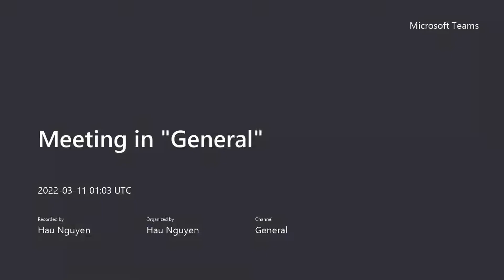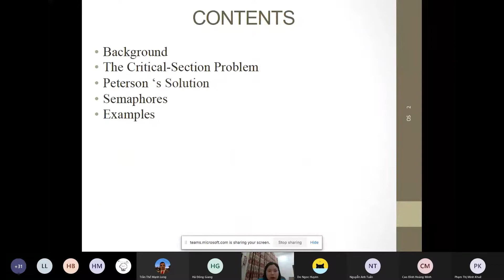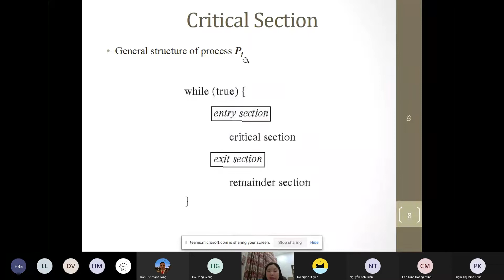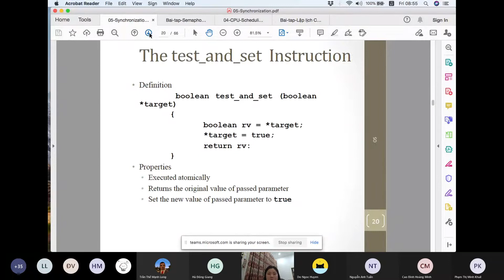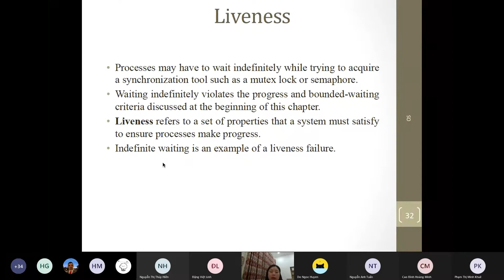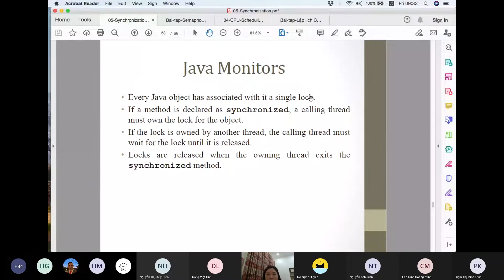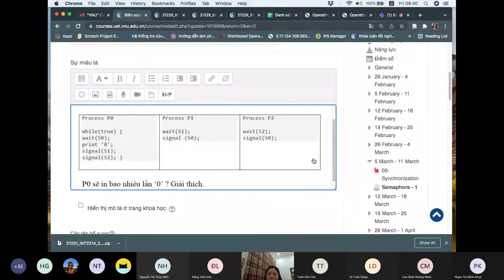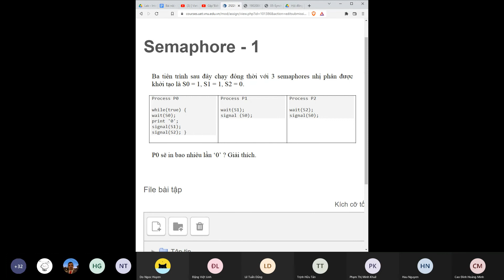Nguyên lý hệ điều hành buổi 4 P2: Đồng bộ tiến trình. Giải thuật Peterson. Giải thuật Semaphore.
- 3 tiêu chí:
+ Mutual Exclusion
+ Progress
+ Bounded Waiting

- 3 bài toán phổ biến sử dụng Semaphore:
+ Bounded - Buffer
+ Readers - Writers
+ Dining - Philosophers